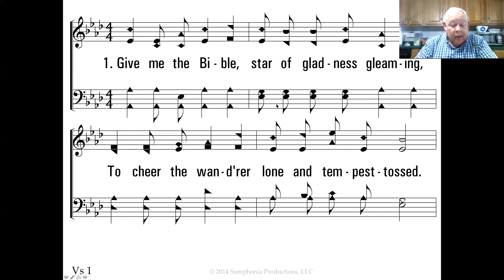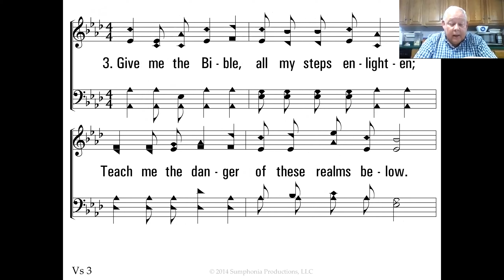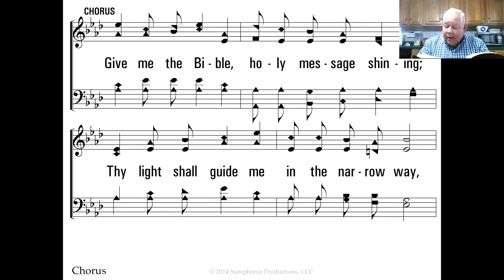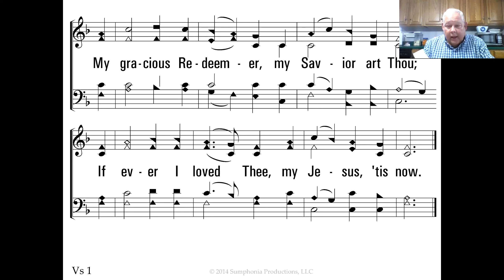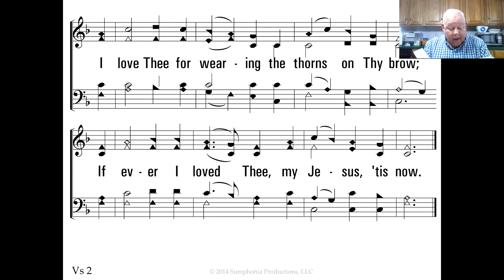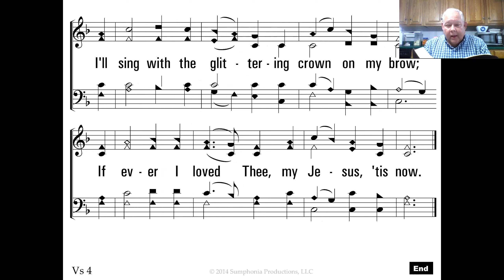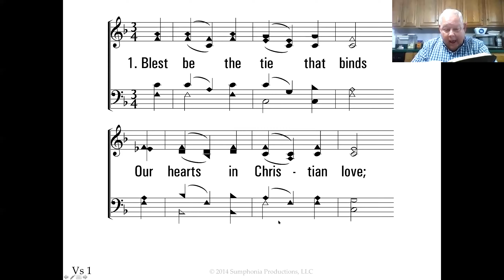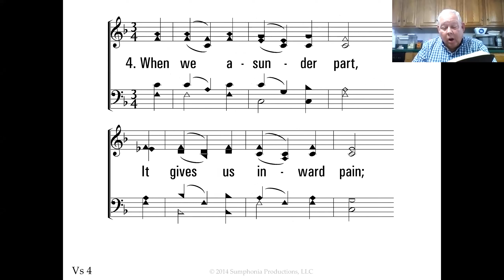July 1 Zoom Devotion